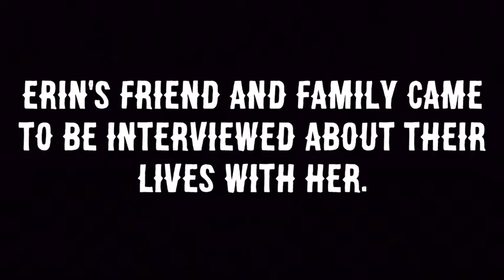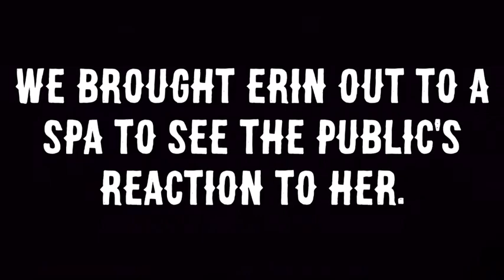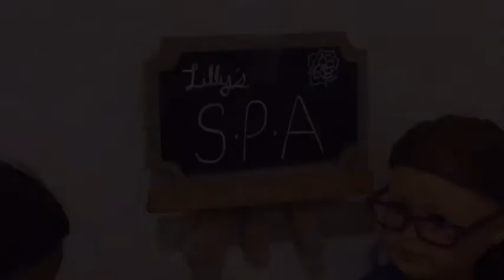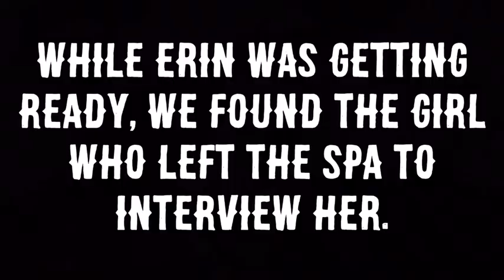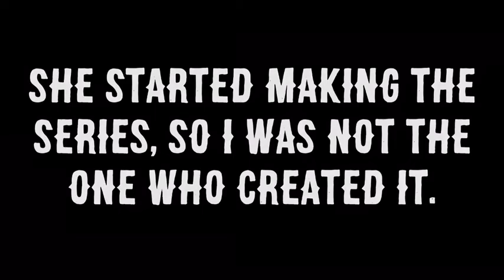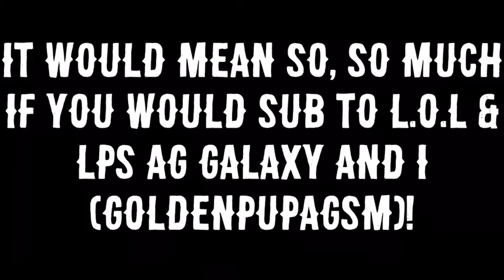American Girl Doll My Strange Addiction | Episode 5 | GoldenPupAGSM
Hi guys! Before the video starts, I just wanted to say that this was originally a series made by L.o.L & lps Ag galaxy. She gave me permission to add an episode to it, and I will link the video below that she made to tell everyone if you want to see it! I also linked a playlist to all the episodes, as well as her channel. I’m very sorry it took so long to come out. Since this is a bit long, it was hard to export and I had problems uploading it. I also added a bit of stop-motion, because I AM GoldenPupAGSM!
This series is about people who have odd addictions, and Erin Adams has an addiction to digging in her ear, and even manages to put things inside of them! Watch to see her addiction and the interviews of her friends and family, as well as her going out into the public! I hope you enjoy!